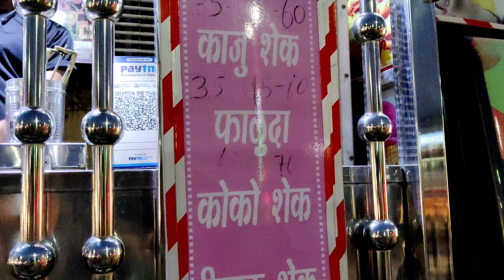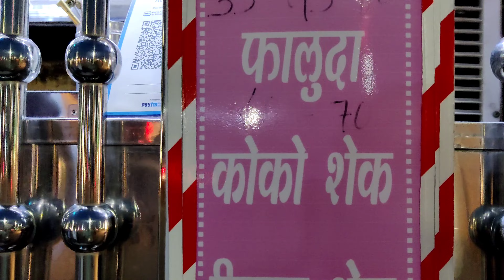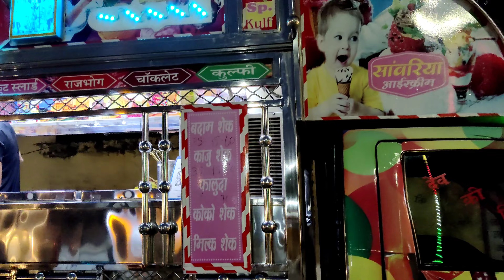4K | Falooda Icecream ₹60 | Varanasi Falooda Ice Cream | Food Review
4K | Falooda Icecream ₹60 | Varanasi Falooda Ice Cream | Food Review